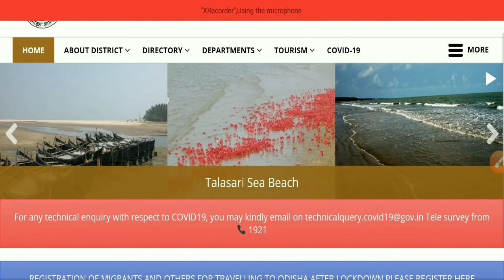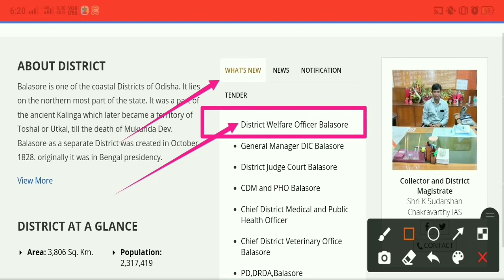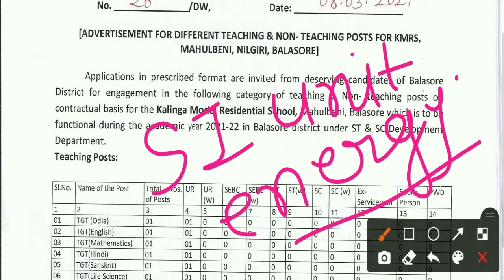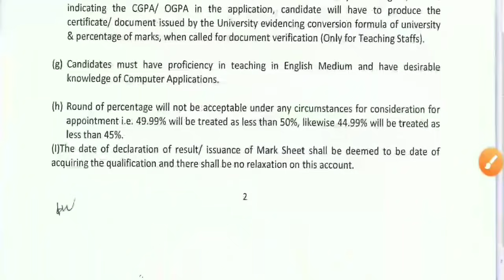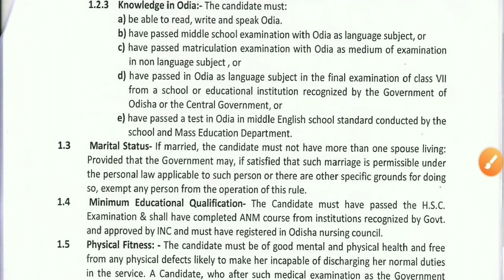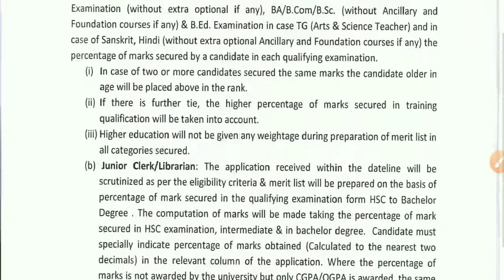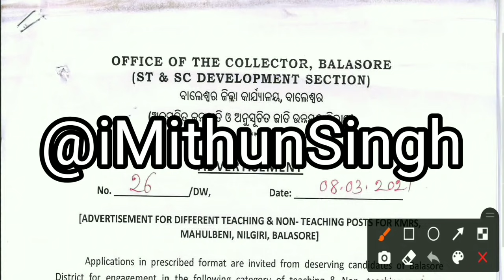सर्व शिक्षा अभियान भर्ती 2021| SSA RECRUITMENT 2021| GOVT TEACHER RECRUITMENT 2021| MITHUN SINGH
KVS Recruitment 2021 | KVS Notification 2021 | 7000+ Vacancy | Online form February | Exam March KVS Recruitment 2021: Kendriya Vidyalaya Sangathan (KVS) conducts the examination to appoint candidates for teaching and non-teaching. KVS Latest Updates 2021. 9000+ KVS vacancies have been released for KVS PGT, PRT, TGT & Non-teaching staff at the official website of KVS.

kvs recruitment

kvs

ctet

केंद्रीय विद्यालय

KVS NOTIFICATION

KVS_NVS_TEACHERS_RECRUITMENT_2021 NVS KVS DSSSB PGT TGT TEACHERS RECRUIT

MENT 2021

DEE ASSAM_UP_LP_TEACHERS_CTET_TET kvs pgt tgt prt guest teachers kashipur Recruitment 2021

Police Recruitment 2020, sarkarinaukari Post 8419, Government jobs 2020 Sarkari Naukri 2020 10th pass jobs 12th pass job government jobs government jobs 2020 sarkari naukri central government jobs 2020 upcoming governmetn jobs

केवी वेकन्सी
केवी 2021
केंद्रीय विद्यालय संगठन 2021
noida.kvs.ac.in
kvs noida vacancy 2021
kvs
kvs interview
kvs updates
kvs vacancy 2021 update
up tgt pgt news
jobs

 NOTIFICATION OUT